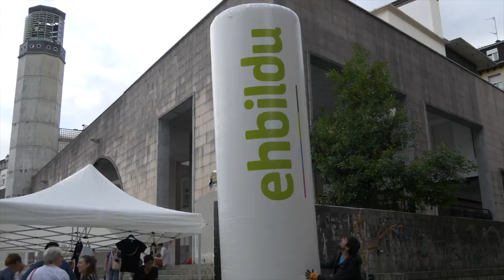Irailak 15 Orereta | M. Iriarte: "Invertiremos 100 millones para revitalizar Oarsoaldea"